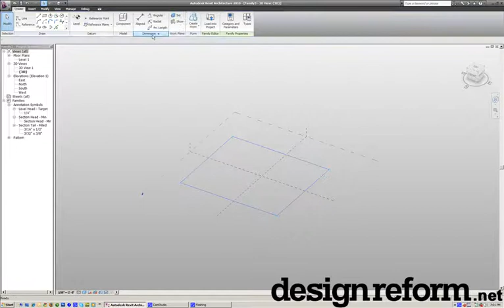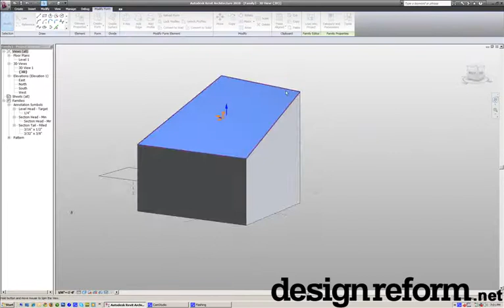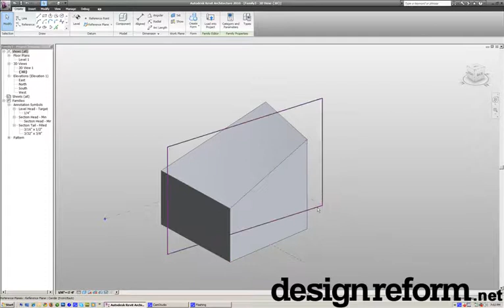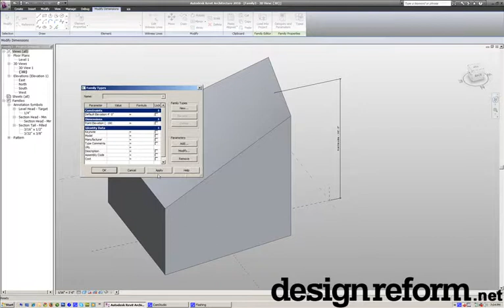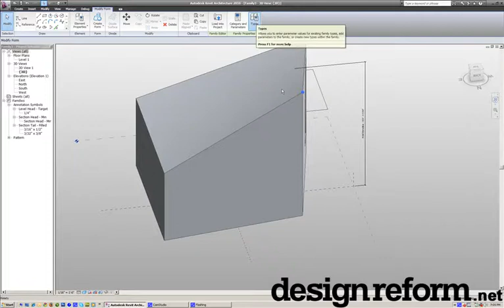Revit 2010 mass parameters Revittut blogspot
Revit 2010 video tutorials mass parameters Check This site for Revit Architecture Video Revit Tutorials Tips and tricks

courtesy: designreform.net